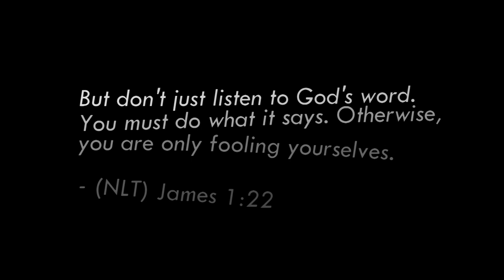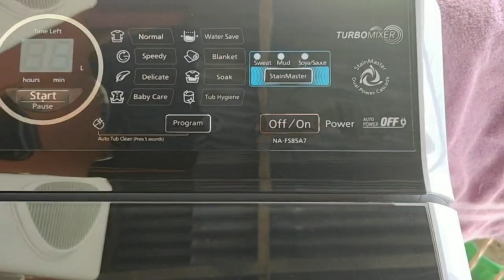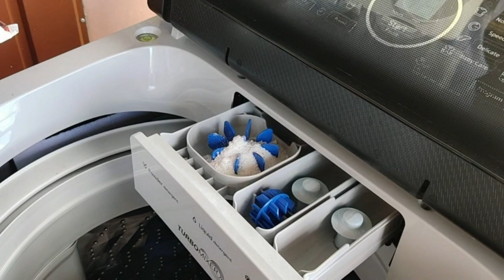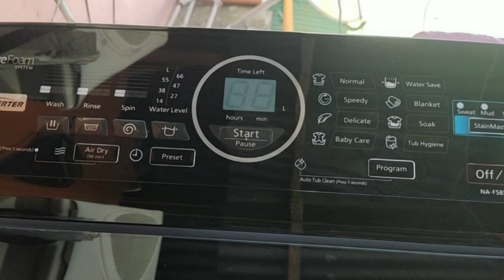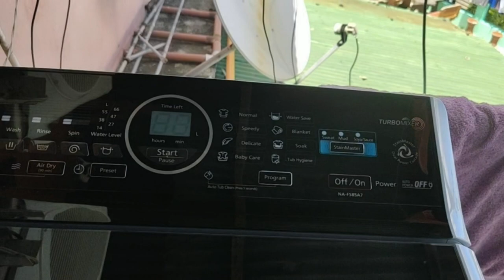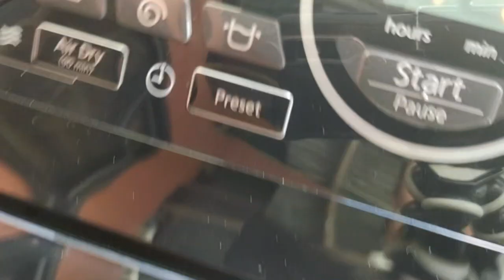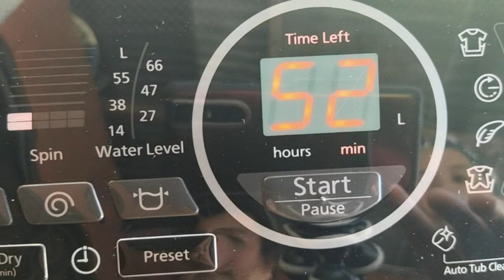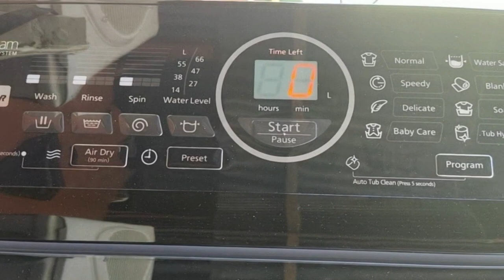LABADA DAY + PANASONIC NA-FS85A7 REVIEW / DEMO | THE PARAGAS UNPLUG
PANASONIC WASHINH MACHINE AFTER 2 MONTHS OF USE/MORE DISCOVERIES

Hi mga ka unpluggers!
Tara na at maglaba using fully automatic washing machine panasonic na-fs85a7.

washing machine full demo + a bit of review.

Godbless